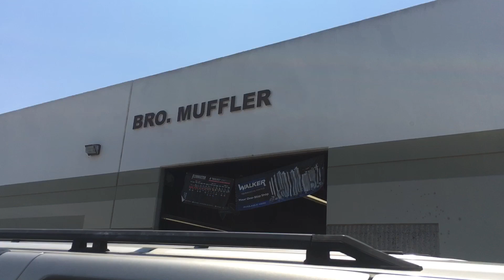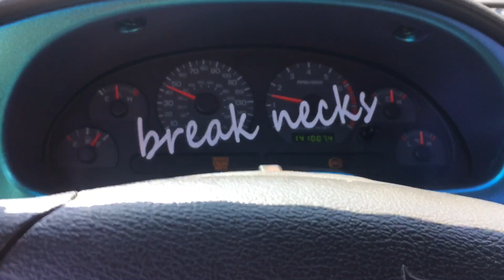Muffler Delete on a 5.7L V8!!!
Last minute decision to have my friend James's muffler deleted off his suburban. And shockingly sounds soooo good!